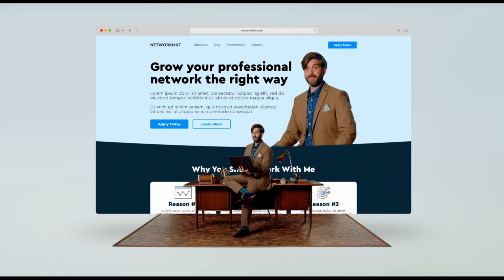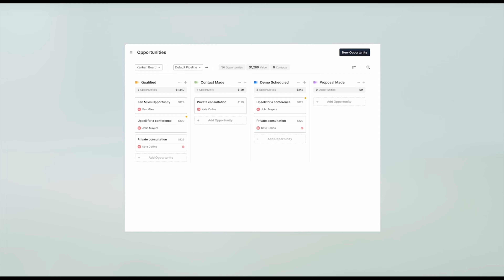Hinduism and Science | What does HINDUISM have to do with science?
Video #113
In this video, you will learn what Hinduism has to do with science? Enjoy! God bless you! All glory to God always.

// MY TESTIMONY

if you are watching through your mobiles.

?? Please check out the following video series.

and audiohero